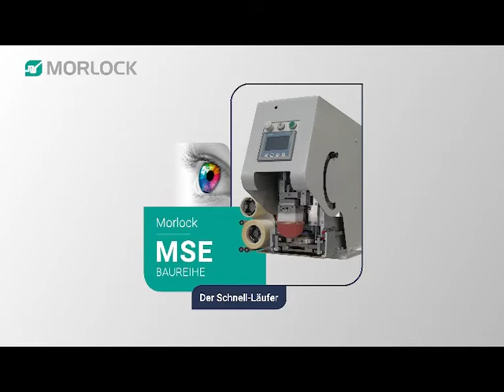MSE 100: Elektromechanischer Hochgeschwindigkeits- Tampondruck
Die Zukunft des Tampondrucks: Zuverlässigkeit, Langlebigkeit kombiniert mit Kosten- und Zeitersparnis

Jahrelang wurde der SealCup-Tampondrucker weltweit für seine Zuverlässigkeit und Haltbarkeit bei hoher Geschwindigkeit bewundert.

Neue patentierte, innovative Funktionen ermöglichen es dem neuen SealCup Express, marktführende Zuverlässigkeit und Langlebigkeit mit beispiellosen Kosten- und Zeiteinsparungen zu kombinieren.

Die besten Eigenschaften von führenden deutschen (Morlock) und nordamerikanischen (Trans Tech) Tampondruckern wurden zusammengeführt, um einen Branchenfavoriten in die Zukunft zu bringen.

Funktionen
Marktführende Verlässlichkeit
Bis zu 30 % weniger Ausfallzeiten als alternative Tampondrucker
Kluges deutsches Design & solide industrielle Konstruktion

Marktführende Langlebigkeit
Bis zu 50 % längere Lebensdauer als alternative Systeme
Dickstahlklischee & Industriebau

Unerreichte Zeitersparnis
Bis zu 80 % schnellerer Padwechsel
Werkzeugloser Tamponwechsel & superschneller Farbwechsel führen zu einer Zeitersparnis im Vergleich zu alternativen Tampondruckern

Effektive Dekoration
2-Farben-Option
Zwei Farbdekorationen aus einem einzigen elektromechanischen System

Platzersparnis
Rechts- und Linkshand-Designoptionen
Zwei Tampondrucker können auf kleinstem Raum nebeneinander drucken – dadurch können 2 Stationen auf einem Rippensystem eingespart oder die Länge eines Linearsystems um 155 mm verringert werden.

Zusätzliche Funktionen

Integrationsmodul (Platz- und Gewichtseinsparung)
Master/Slave-Steuerungsfunktion
Ausgelegt für die Integration mit übergeordneten Steuerungssystemen
Ausgelegt für die Integration in digitale Netzwerke und Big Data (Industrie 4.0)
Modem-Zugang für Fernwartung